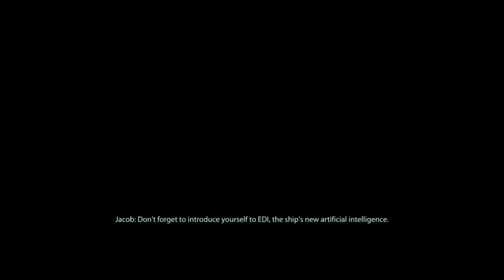Mass Effect 2 LE - INSANITY Infiltrator MaleShep Renagon part 22/Recruiting Tali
My first time playing the Infiltrator Class.  My 4th stream of Mass Effect 2 Legendary Edition.